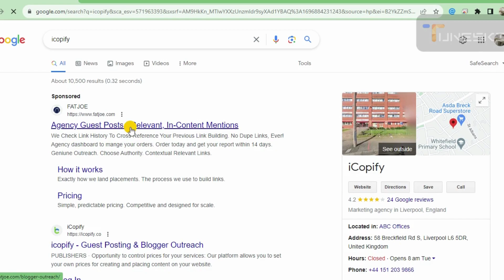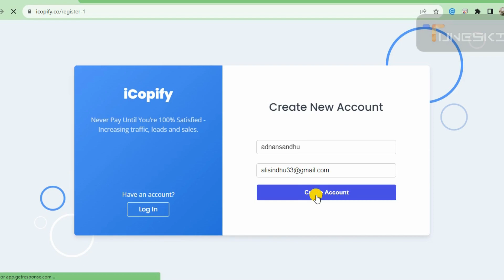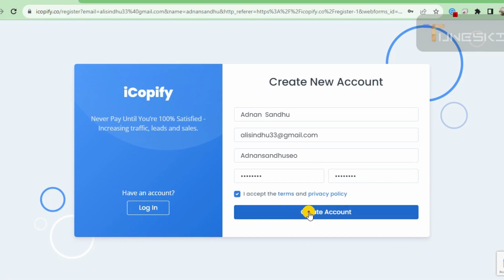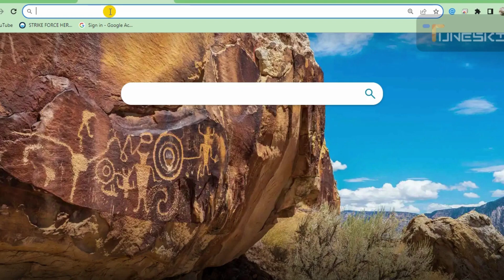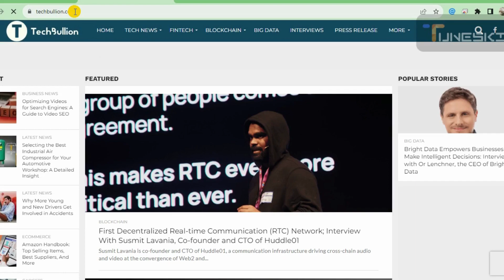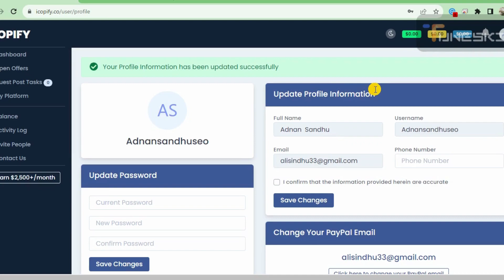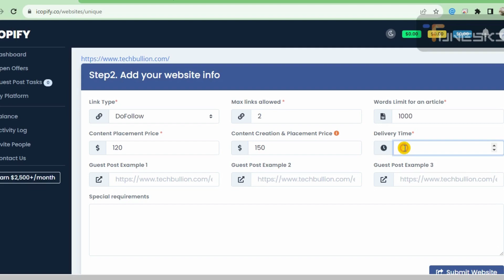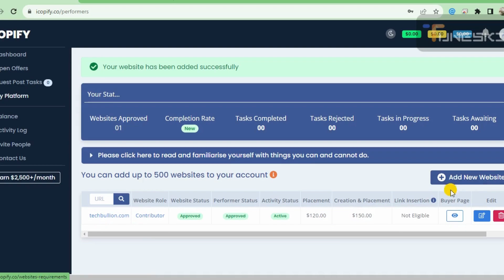How To Create A icopify Account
About This Video :
                                 In this video, I am going to show you What is Guest Posting or Guest Blogging course. Guest Posting is an important factor Of SEO to rank website traffic. But now it has become a popular high potential business.

In my Guest Posting Course, You will Learn in Depth about this Course So Keep Watching.

Video Link.

 • What is Guest Pos...

On the off chance that you have any inquiries or need direction about anything, simply remark beneath in the remark area.
Gratitude for watching.